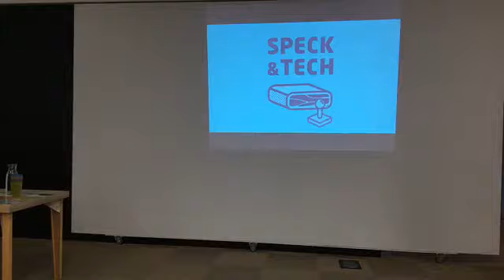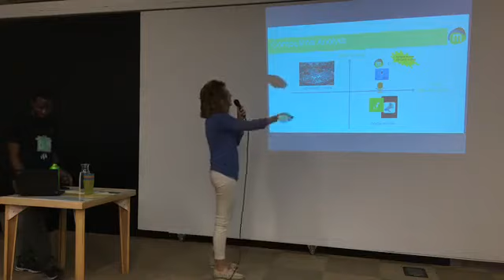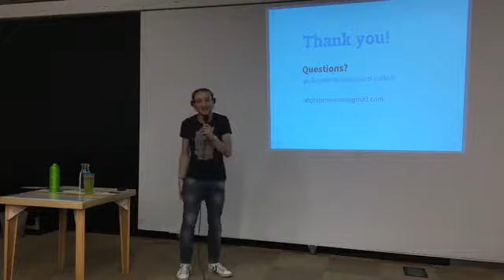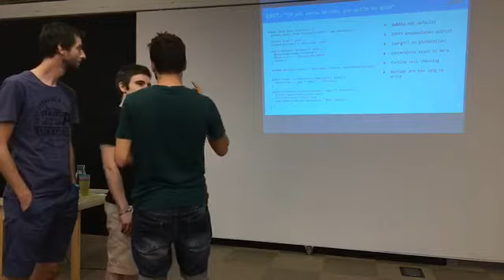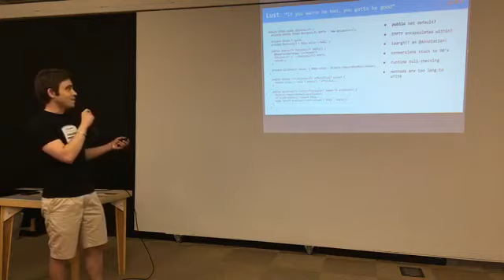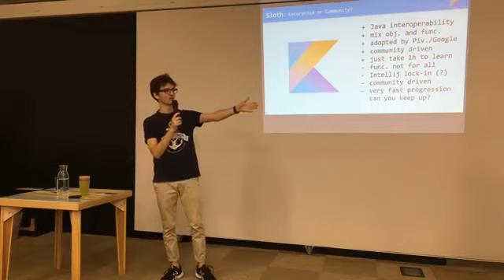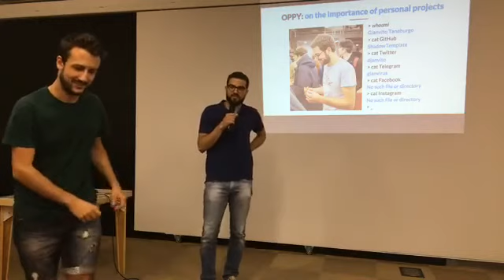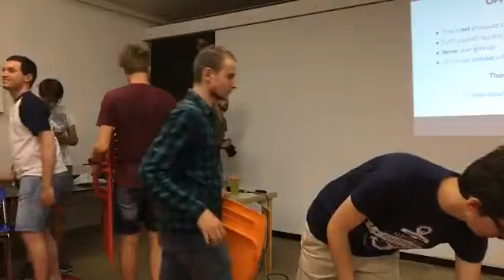Speck&Tech 13 "Lightning Talks"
Our 13th Speck&Tech event, titled "Lightning Talks"

9:25 - 1. SORAYA ALIYARI & IVAN KAYONGO: "MICME, the future of Microphonization"
18:05 - 2. GIULIO GABRIELI: "Brain Computer Interfaces 101"
27:58 - 3. ANDREA FERLINI: How I met a good (Flying)Team"
50:38 - 4. LUCA GUADAGNINI: "7 Sins of Java fixed in Kotlin"
1:07:24 - 5. DMYTRO KOVAL: "Understanding clients: can it be easy?"
1:18:18 - 6. GIANVITO TANEBURGO: "OPPY: on the importance of personal projects"